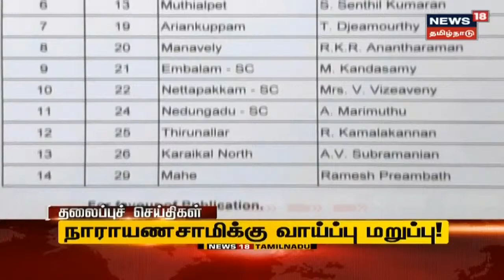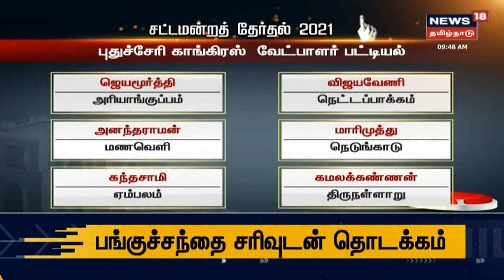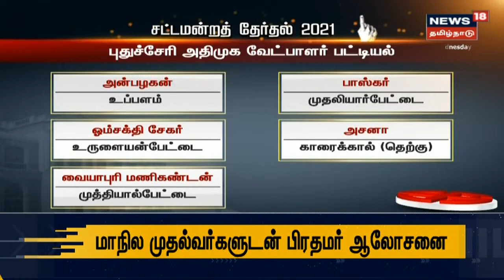காலை 9 மணி செய்திகள் | Today Morning 9 AM Tamil News | News18 Tamil Nadu | Wed Mar 17 2021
காலை 9 மணி செய்திகள் | Today Morning 9 AM Tamil News | News18 Tamil Nadu | Wed Mar 17 2021 | செய்திகளை துல்லியமாகவும் துரிதமாகவும் வழங்கும் தமிழகத்தின் முதன்மை செய்தி தொலைக்காட்சி உங்கள் நியூஸ் 18 தமிழ்நாடு.